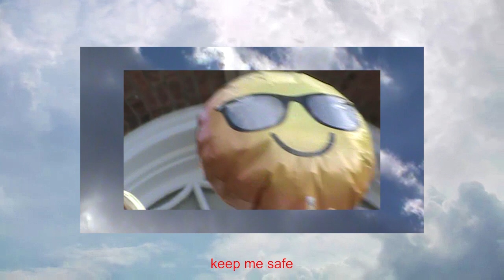SEA SLUG - Rabbit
'Rabbit' from 'Lucky Number' by Sea Slug

Filmed by Ellie Loosmann
Edited by Lea Martyn
Song by Sea Slug (Lea Martyn)

Thank you TJ
Thank you CJ

and sharp and home
i cant be ugly
if i know

make me to be real
baby
make me real
love my hair off
let my eyes fall from me
take my shoes off
make me
to be real
baby
baby
make me real